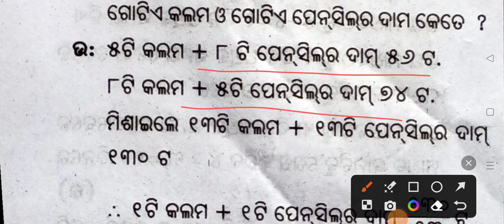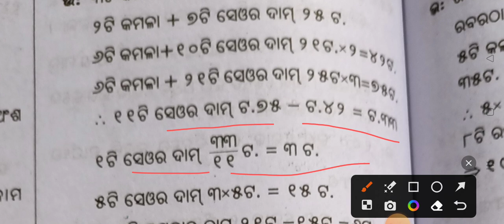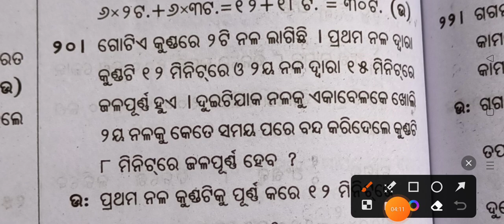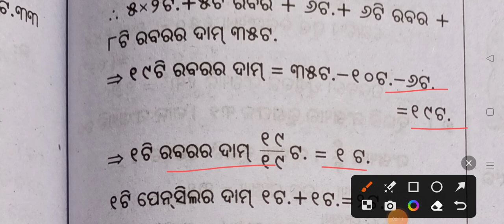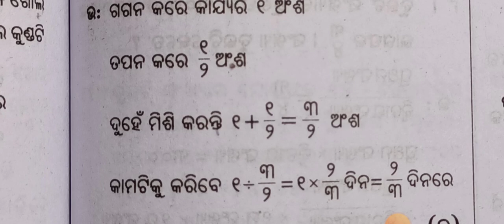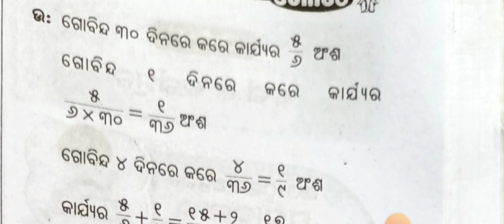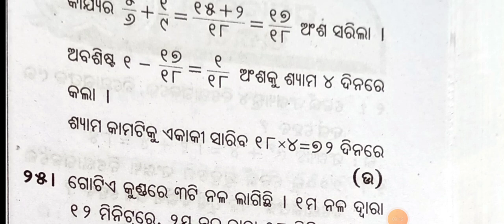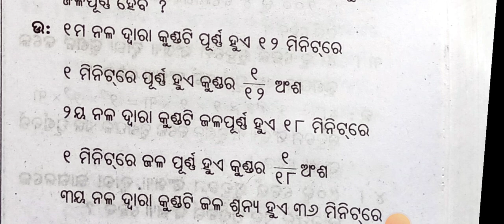Class 6 manasanka chapter -7 part -2 question answer// Odia medium // ଶିଶୁ ମନ୍ଦିର